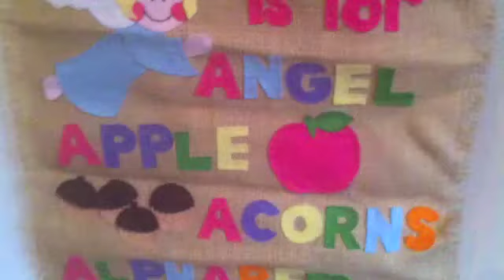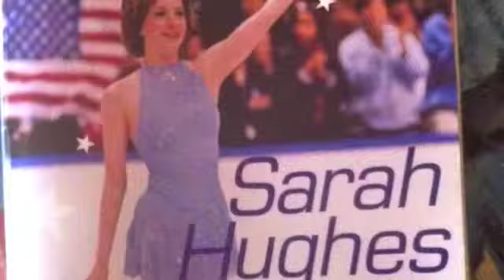Surprise help from the Mother of two Olympians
Deep in downsizing, Darryle gets a surprise visitor from out of town - Amy Hughes, mother of 6 including Olympic champion ice skater Sarah Hughes.

WHOA! Network: Women Honoring Our Age.